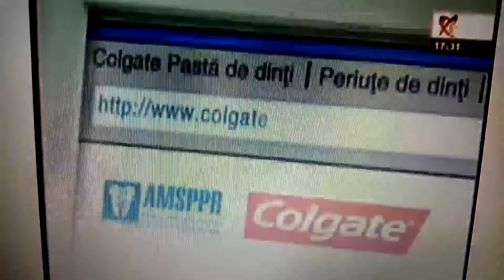Colgate (reclama, septembrie 2009)